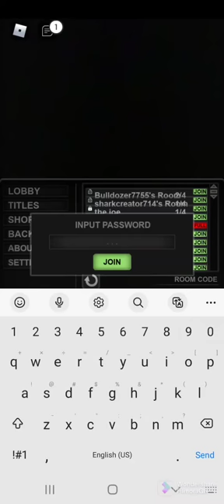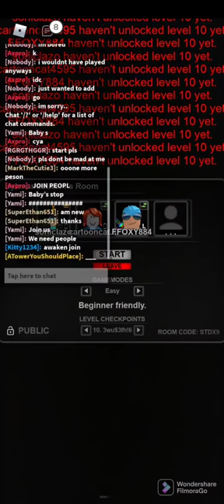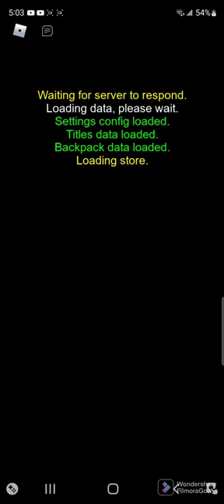Playing a backrooms game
u Have fun playing it by yourself